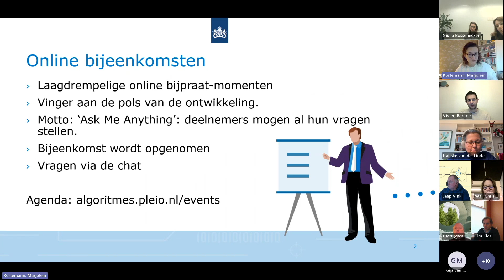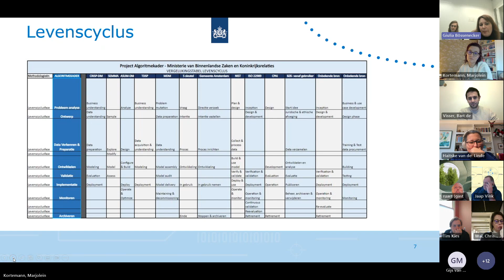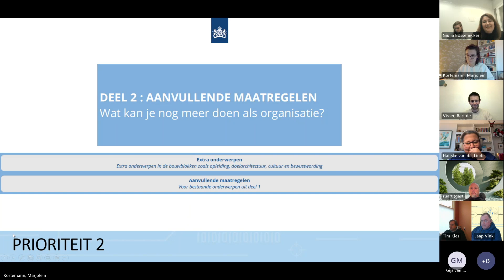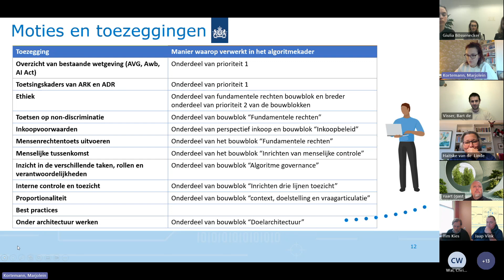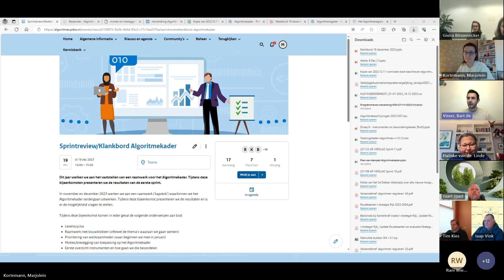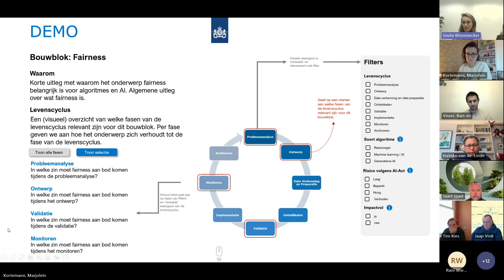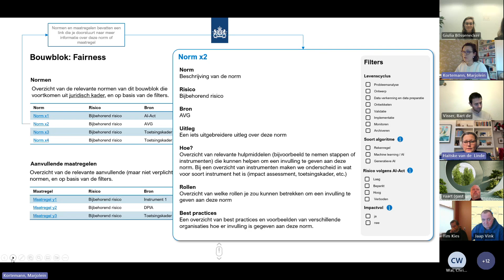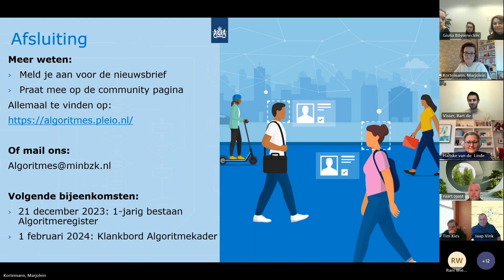Sprint Review AK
Welkom op het videokanaal van het ministerie van Binnenlandse Zaken en Koninkrijksrelaties (BZK). Hier vind je video's over de uiteenlopende onderwerpen van BZK zoals democratie, wonen, digitale overheid en het Koninkrijk der Nederlanden.